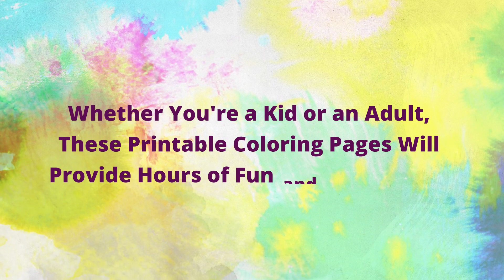How to Create Stunning Easter Cake Designs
Learn how to create stunning Easter cake designs with this step-by-step tutorial! From colorful pastel patterns to adorable bunny toppers, we'll show you how to make an Easter cake that will impress all your guests. Perfect for beginners and experienced bakers alike, these techniques will take your Easter desserts to the next level!